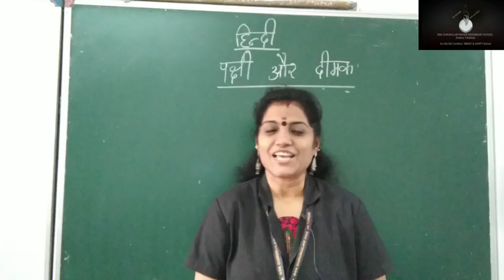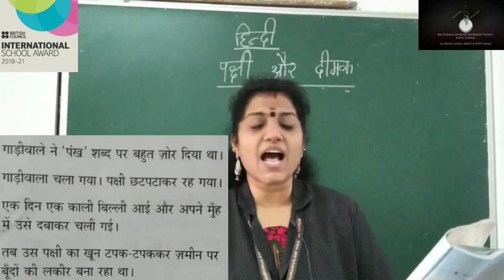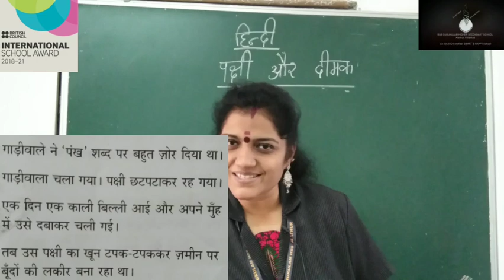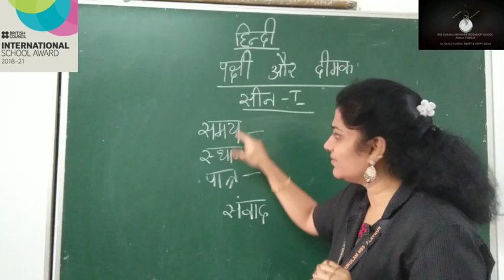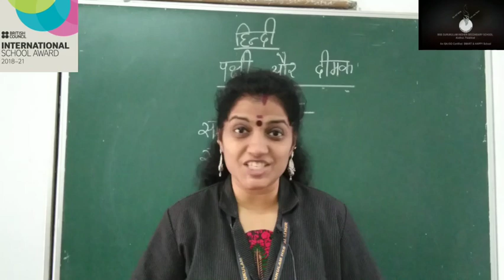Class 09 Hindi - Chapter 03 पक्षी और दीमक - Part 03